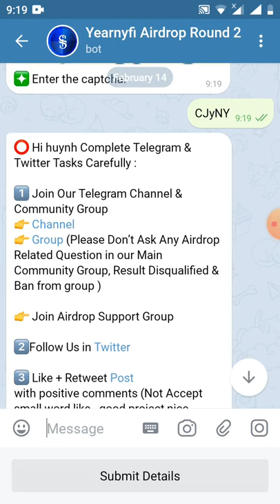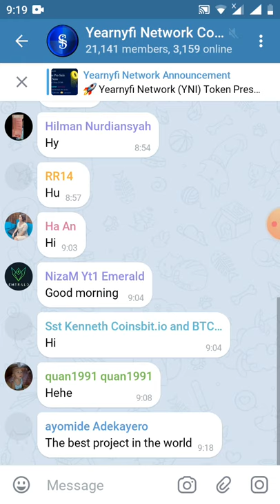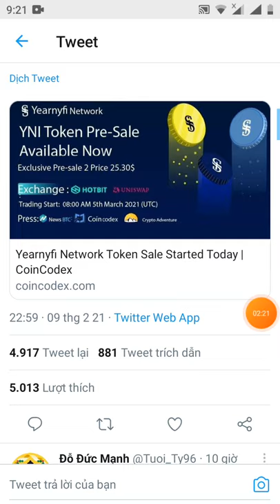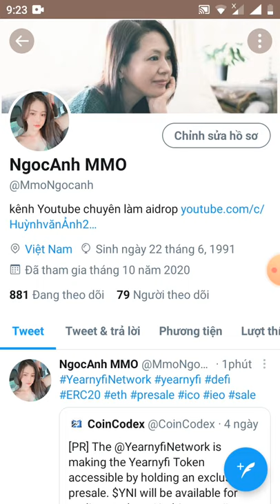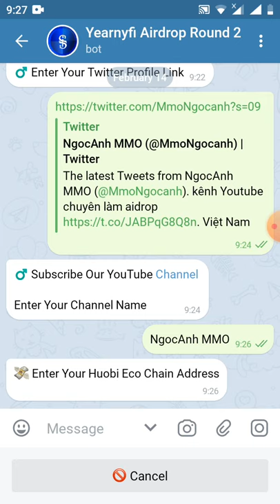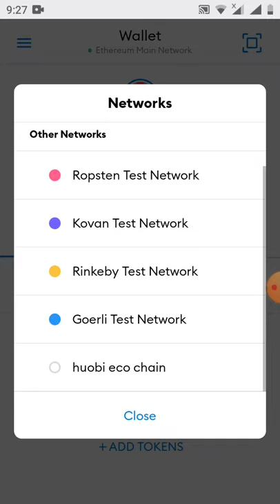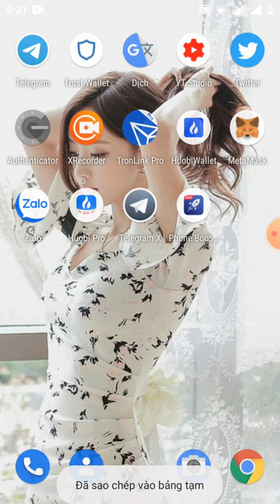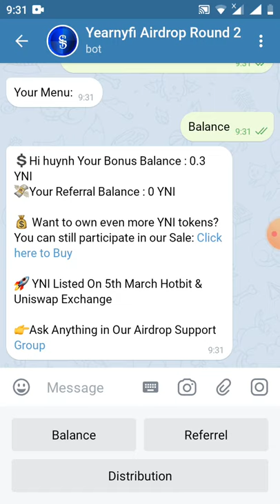HD nhận 0.3 YNI ~5$ (mạng huobi eco chain)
Your Referrel Balance:  0 YNI

Total Ref 0